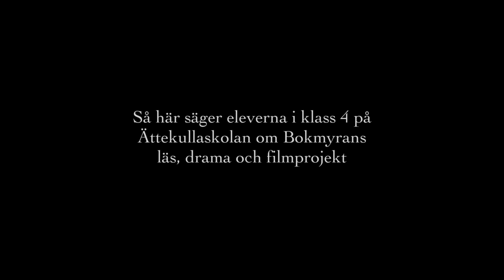Vitsord från eleverna på Ättekullaskolan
Så här säger eleverna i klass 4 på Ättekullaskolan om Bokmyrans läs, drama och filmprojekt.